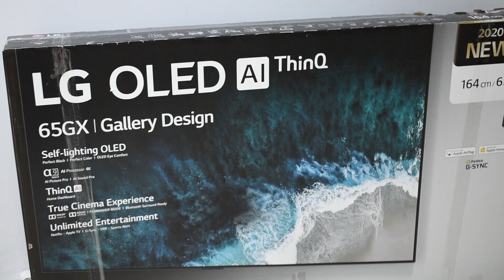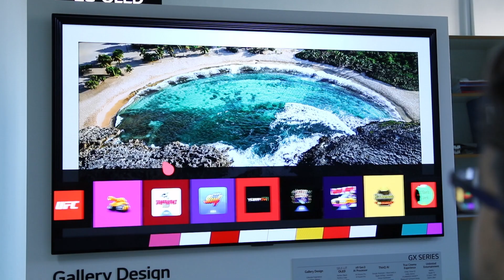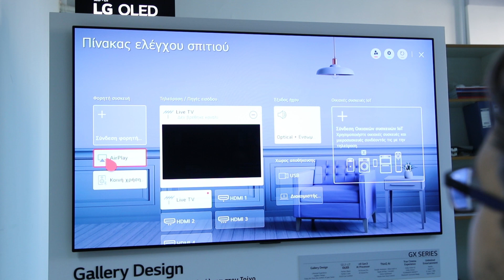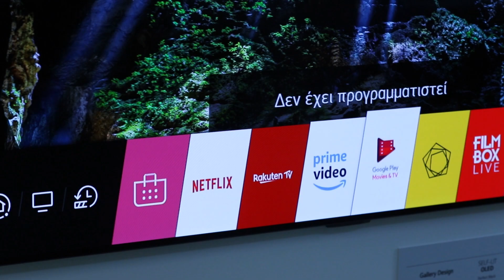LG 65GX6LA TV Review (Greek)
Δοκιμάζουμε τη νέα εκπληκτική 4K 65αρά Smart TV  της LG (GX6LA), η οποία δίνει μια νέα διάσταση στο concept της τηλεόρασης μέσα στο χώρο, επανακαθορίζοντας την έννοια του State-of-the art!